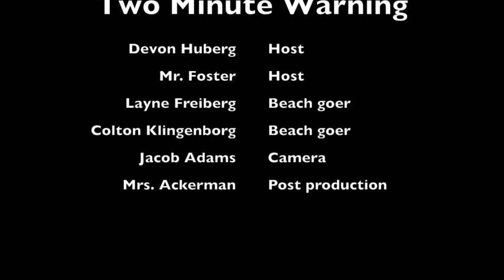June 2, 2017 Two Minute Warning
Last Day of School Announcements